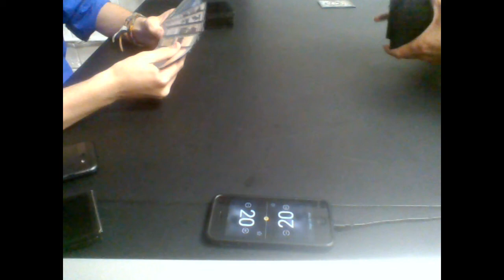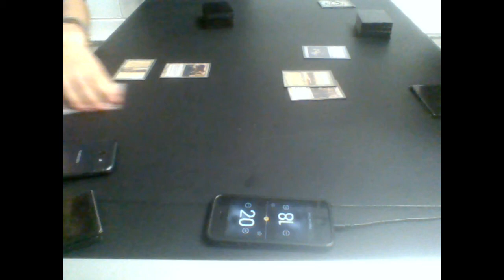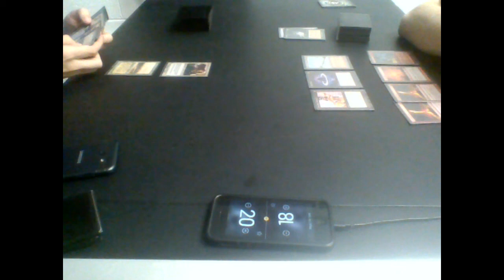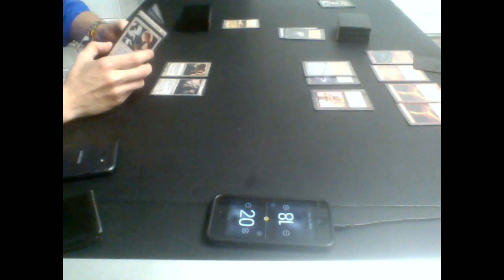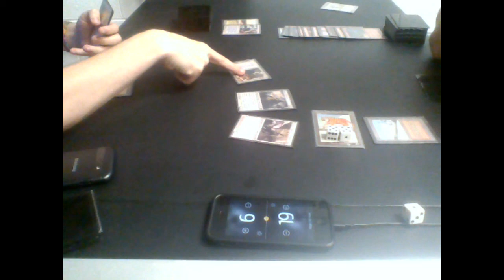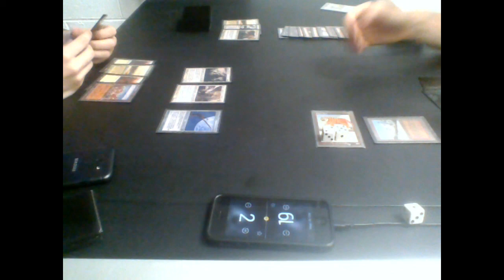Legacy Magic — Death & Taxes vs. Charbelcher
Again, sorry for the 720p video and crappy audio. This was my first time recording on my computer's webcam.

Thanks to our patron:
Benedetto Diab